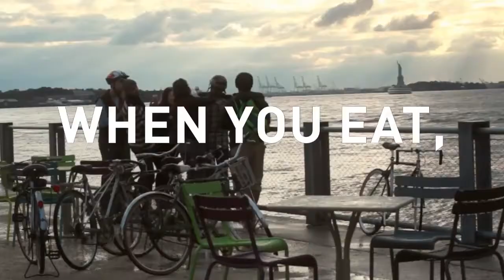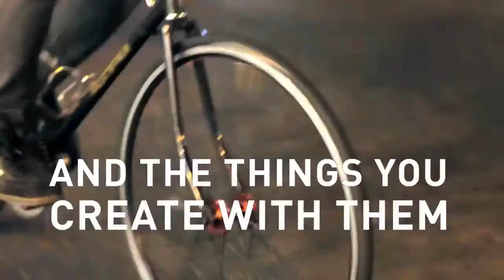The Holstee Manifesto - Lifecycle Video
Music "Almost Everything" by Wakey!Wakey!